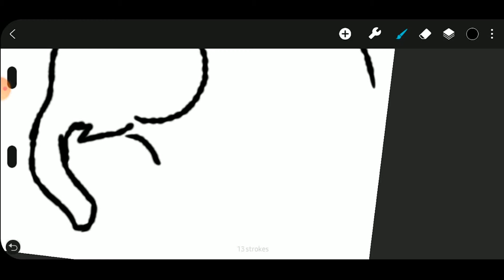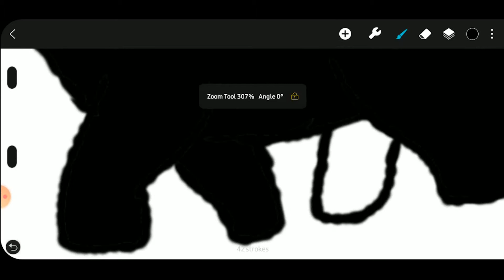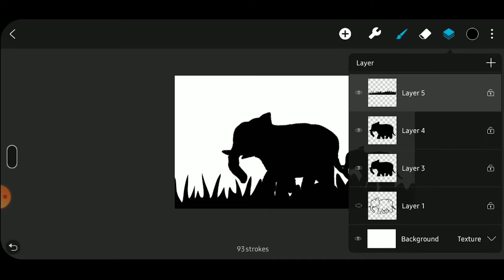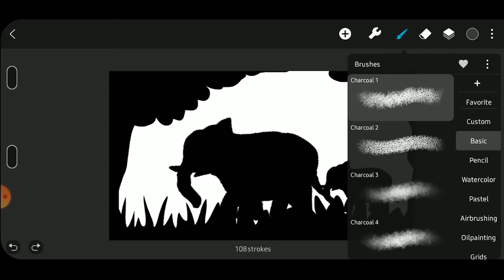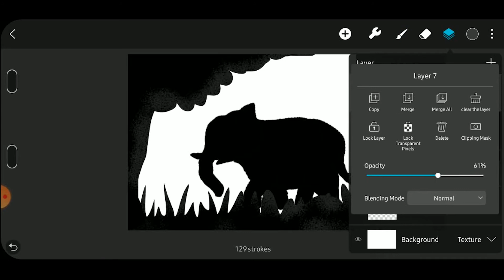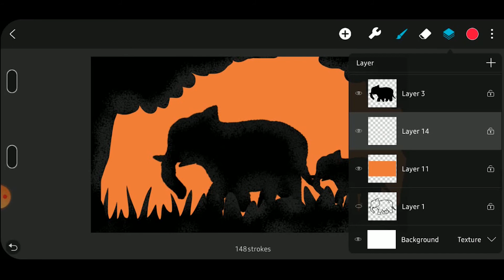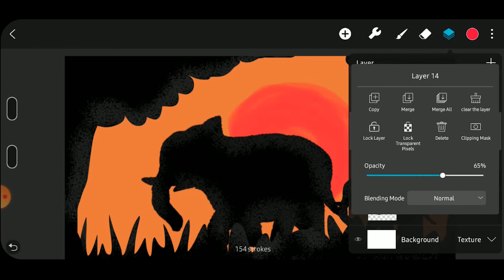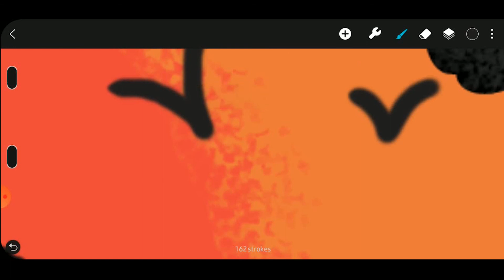Huion Sketch | Landscape elephant family digital art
in this video satisfying digital art process using Huion Sketch and viewers can learn how to paint in huion sketch.